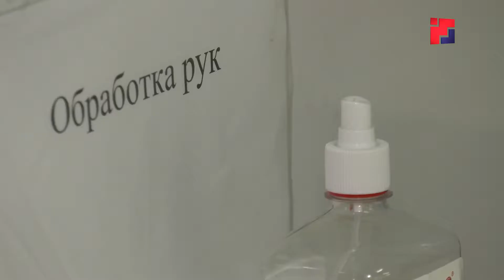Как работают спортивные школы Марий Эл в условиях пандемии Covid-19?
Новый учебный год впервые в новейшей истории стартовал с рядом ограничений. Касается это и спортивных школ, где воспитывают спортсменов для сборных России и Марий Эл? С какими новыми правилами столкнутся преподаватели и студенты - смотрите в следующем сюжете.